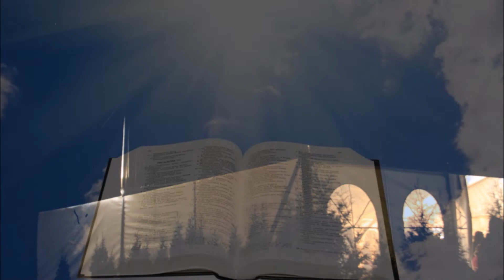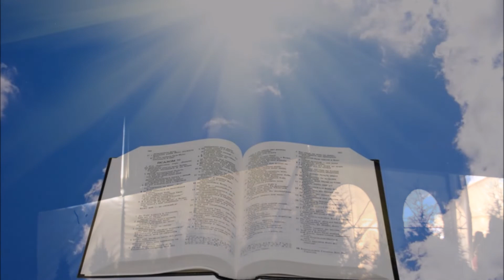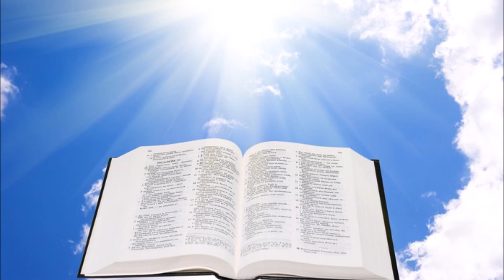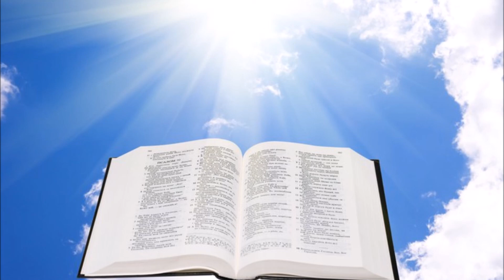Immanuel tábor 2019, piatok ráno - pastor Rado Mikula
Téma: "Last minute" - " Posledná minúta pred príchodom Krista"